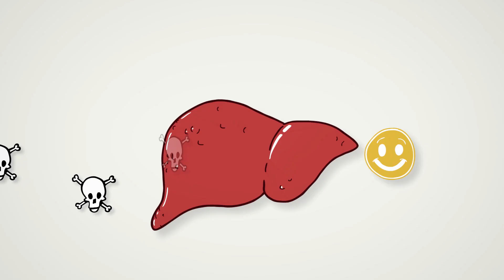3 essential nutrients that are lacking in food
Without key building blocks, the normal functioning of the cells can eventually become impaired, resulting in poor health. Learn which vitamins are lacking in food and how you can fortify your body with these 3 essential nutrients.